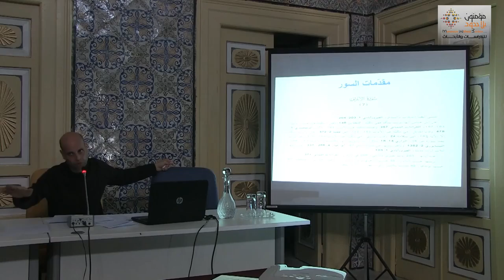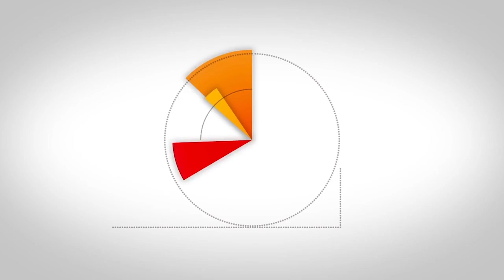الأستاذة نائلة السليني/تونس تقديم كتاب المصحف وقراءاته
انتظمت ببيت الحكمة بتونس العاصمة، يوم الخميس 9 مارس الجاري، جلسة علمية تمّ خلالها تقديم كتاب المصحف وقراءات.

افتتحت ندوة في كتابة التاريخ العربي الإسلامي وتمثلاته أعمالها بثلاث جلسات علمية، شارك فيها باحثون وأكاديم.